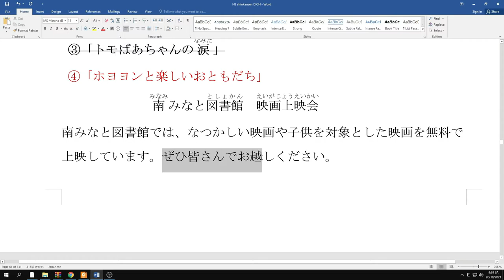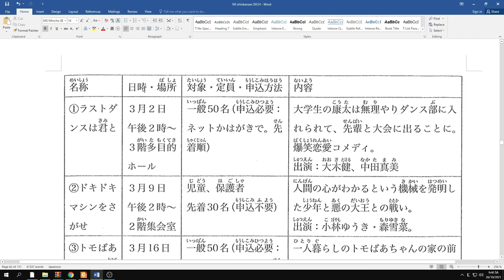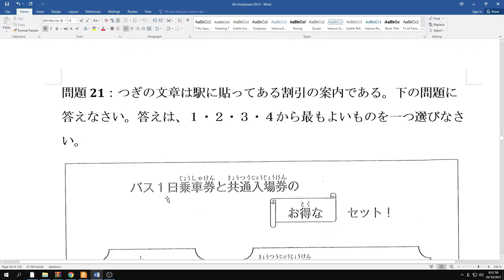Luyện đọc hiểu SHINKANZEN N3-Mondai 23 | 新完全読解N3 - 問題23 | Toảnsensei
Giáo trình đọc hiểu Shinkanzen N3 là một giáo trình khá hay tổng hợp đầy đủ chi tiết phần đọc hiểu và luyện tập phù hợp với các bạn thi JLPT.
✔Video trên mình có giới thiệu sơ qua về giáo trình và dịch đọc hiểu chi tiết các bạn cố gắng luyện dịch hằng ngày và làm phần luyện tập ở sau bài đọc.
✔Mỗi ngày mình sẽ đăng 2 Mondai  vào 7h tối bạn nào chưa biết cách dịch thì tham khảo,bạn nào muốn file word thì cmt mail mình gửi cho nhé.